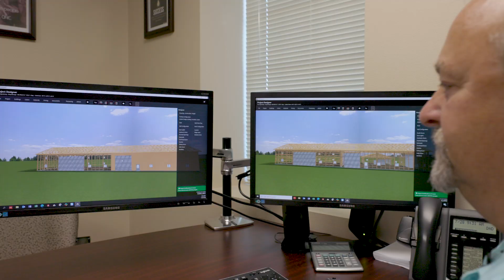Why become an EPS Builder/Dealer?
An overview of why a builder would want to become an Authorized Dealer with EPS Buildings. Hear from existing EPS Dealers on why they choose EPS as their supplier.